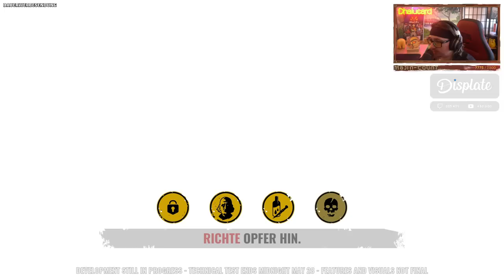LET HIM COOK 👨‍🍳 - ♠ The Texas Chain Saw Massacre ♠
The Texas Chain Saw Massacre Gameplay Deutsch Let's Play || Dhalucard
Let's Play The Texas Chain Saw Massacre Deutsch

[Gamesession] - The Texas Chain Saw Massacre

-- Alle Rechte für dieses Spiel und die gezeigten Szenen liegen bei: Sumo Digital & Gun Interactive --